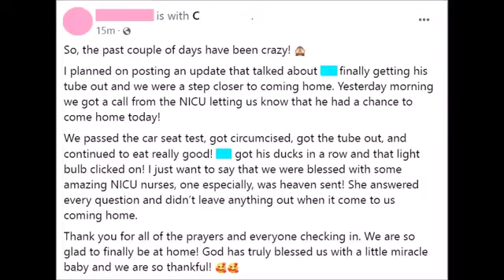Ordering Coke and Fries After Circumcision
Hospitals in America are GUILTY of abusing our sons with an ancient penis sacrifice dressed up as medicine.